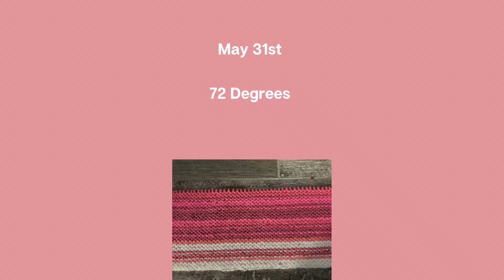May 1961 Temperature Blanket Update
All the progress I made on my moms historic temperature blanket.